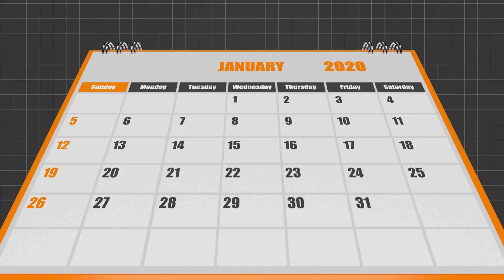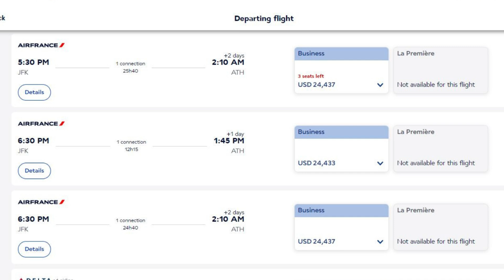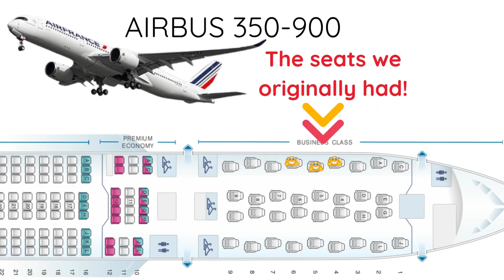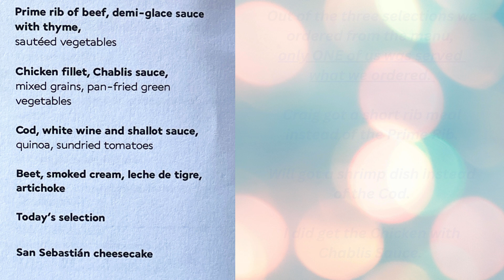Air France Business Class Review - Tips to help you have a better trip & what seats to avoid!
We experienced our FIRST Business Class trip to Athens, Greece. It was a ‘bumpy’ ride. Not everything went right and we have some tips for you for sure! We tell you which seats NOT to book and why. We show you the food and lounge and spa areas. We tell you about a potential downgrade and what weird thing that happened at night! Needless to say we think it could have be MUCH better – and should have been. But we still loved it (mostly). Tell us what you think.

0:00 Intro
0:15 Air France
0:40 “Is the flight still there?”
1:00 Downgraded? NOOOOO
2:02 Who do you call?
2:18 Found an alternate flight!
2:55 Dreaded aircraft change
3:27 Seats we had vs what we got
4:12 Don’t pick this row!
4:55 They forgot his dinner?
5:20 Food service
6:08 A Stranger in the night!
7:21 Lackluster service
7:50 No breakfast for you!
9:36 Point redemption & cash breakdown
10:32 Brenda’s bathroom adventures
11:02 The Air France Business Lounge!
11:13 A spa treatment
12:45 Lounge food & drink
12:50 Paris to Athens Flight
13:32 Would we fly Business again?
13:53 Our top tips to book better
15:22 What do you know?
16:01 Amenity kit & More Lounge footage